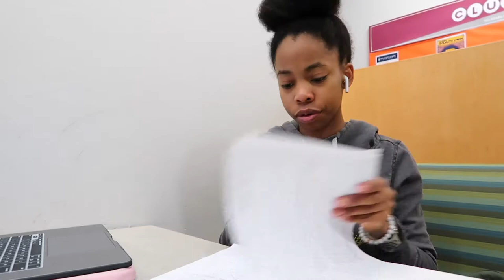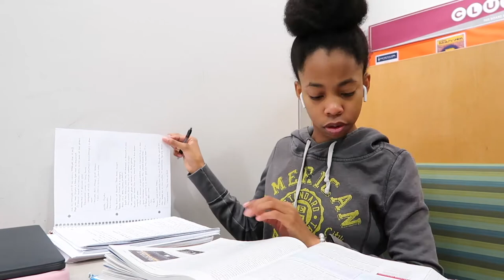what happens when i procrastinate | catch up day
HEY GUYS, so in today's video, I was a procrastination queen. This was one of the many catch-up days I do in college when I fall behind in lessons, and as you can see in the video, I do this to myself a lot. I hope you enjoy this little video comment on anything you want me to answer, and I'll reply!!

Love YOUUUU

Here you will find vlogs of my everyday (boring life), my love for God, new things I am learning, my passion for happiness, creativity, and living a healthy lifestyle.